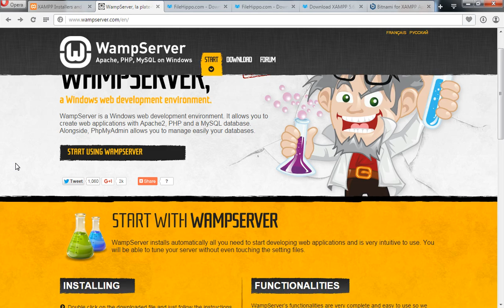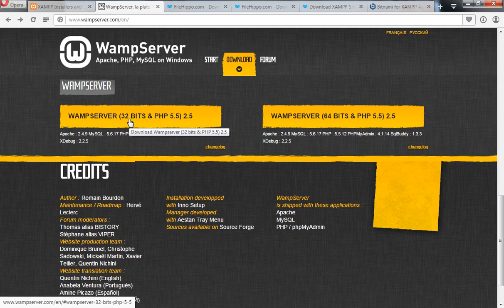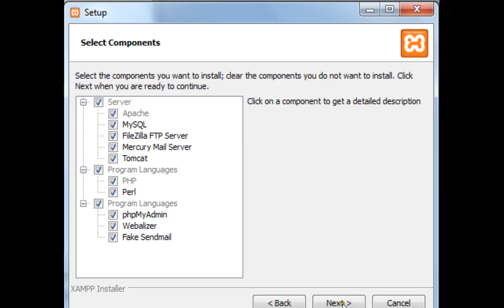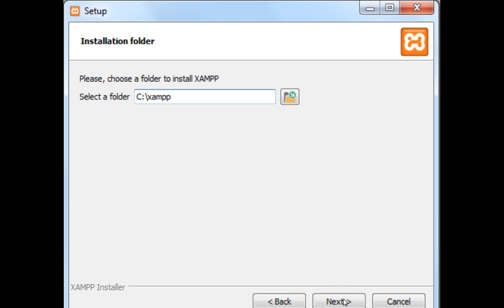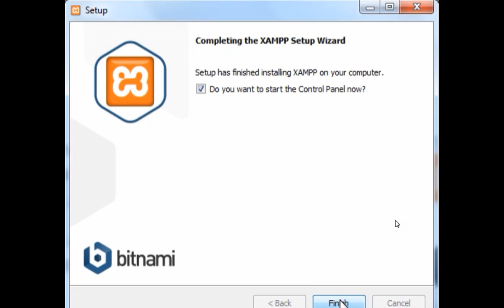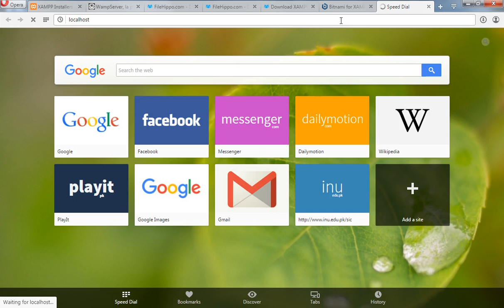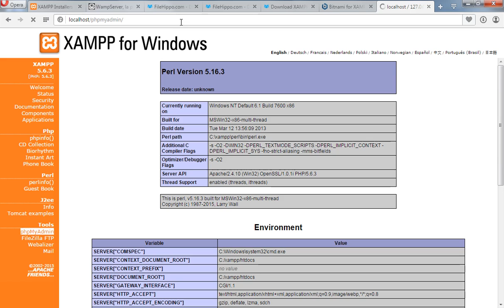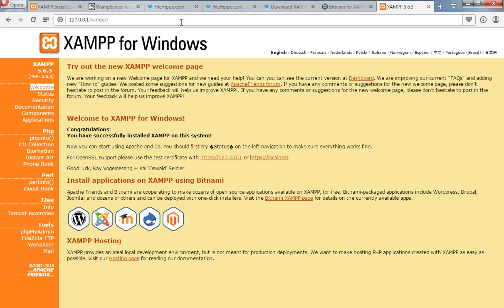PHP [URDU]#02 Downoading and Installing XAMPP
how to download and install xampp